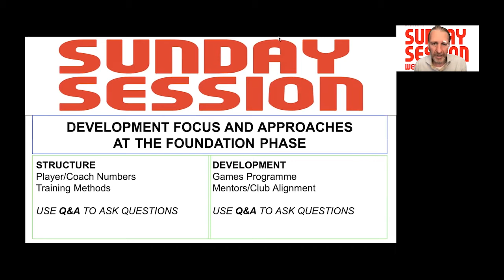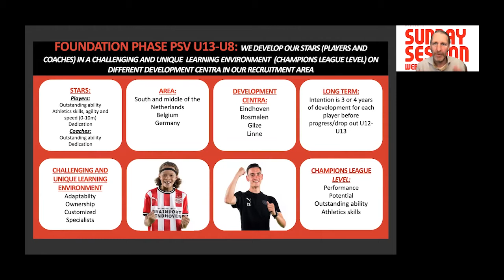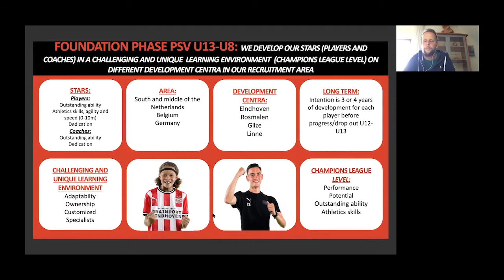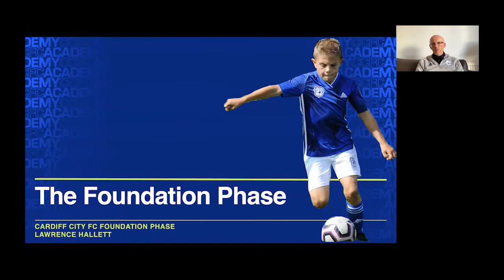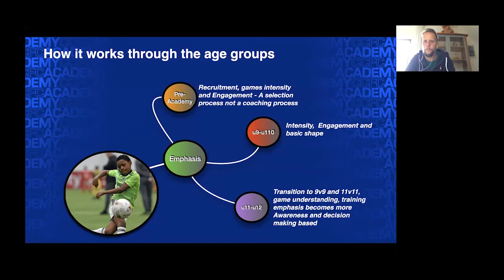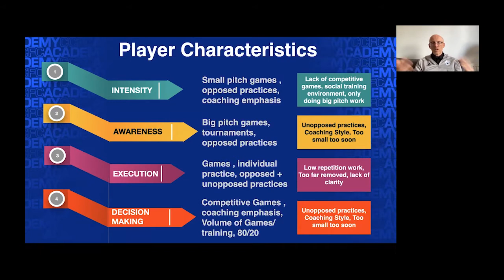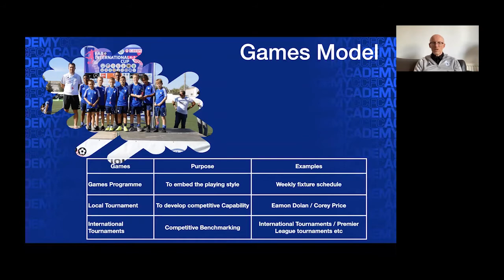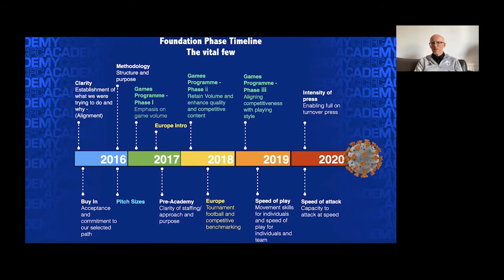Development Focus and Approaches at the Foundation Phase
🗣 Joop Oosterveld Technical Head of Foundation Phase (PSV Eindhoven)
🗣 Lawrence Hallett Lead Foundation Coach (Cardiff City)

Club Philosophies
Games programmes
Pitch Sizes
Regional Development Centres
Mentorship
Player Pathways